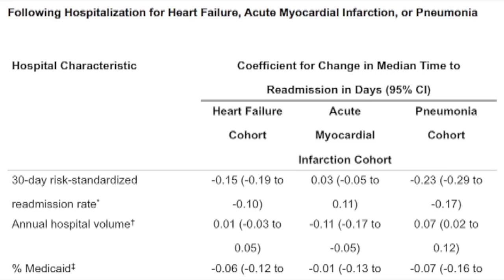Hospital readmission performance and patterns of readmission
Little is known about the relation between hospital rates of readmission and the diagnoses and timing of readmissions. For example, do high performing hospitals with the lowest 30 day readmission rates have fewer readmissions due to the same conditions that prompted the initial admission or that occur soon after discharge? If so, readmissions for recurrent illnesses should be less common and the median time to readmission longer at these institutions.

In contrast, do high performing hospitals have broadly reduced risk of readmission for the spectrum of conditions necessitating readmission and is this risk of readmission lower for the entire month after discharge? In this case, both the distribution of readmission diagnoses and the median time to readmission should be similar to those of lower performing hospitals even though the absolute number of readmissions is less. Given uncertainties about which strategies are most effective in reducing readmissions in the context of contemporary practice, answers to these questions might illuminate how readmissions have been empirically reduced at hospitals with the lowest rates.

In this study, Kumar Dharmarajan and colleagues set out to determine whether high performing hospitals with low 30 day risk standardized readmission rates have a lower proportion of readmissions from specific diagnoses and time periods after admission or instead have a similar distribution of readmission diagnoses and timing to lower performing institutions.